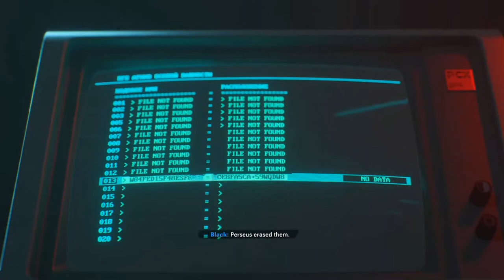I AM THE KNIFE IN THE DARK!! | Call Of Duty Black Ops Cold War (PS5) Gameplay Walkthrough Part 5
Hey Everyone Hey and welcome to Call Of Duty Black Ops Cold War. This will be a full walkthrough plus a review at the end. In this top secret part we "sneak" through an old russian base but i kinda have fun with it..to much fun. WHAT'S YOUR FAVORITE SCARY MOVIE!!!

PSN: TheAwesomeDan_

During the height of the cold war a new threat known only as perseus resurfaces and threats the entire free world...now it's up to us to discover the identity of this perseus and secure the fate of the free world...or lose all that we know

Black Ops Cold War is for PS4, PS5, Xbox Series X, Xbox one and PC

Stay Awesome!